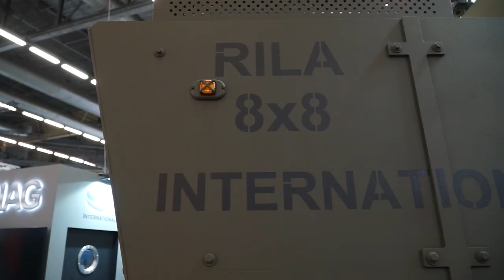Discover Rila 8x8 IFV armored vehicle unveiled by IAG International Armored Group Eurosatory 2022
The Canadian company-based unveils its new Rila 8x8 armored vehicle in IFV (Infantry Fighting Vehicle) configuration during Eurosatory 2022, International Defense Exhibition that takes place in Paris, France.